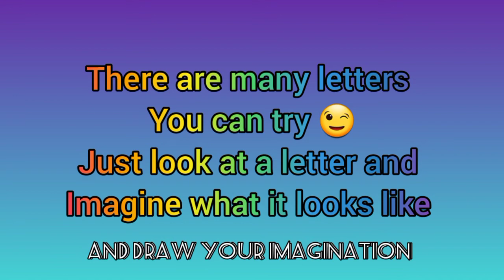Art n Craft for kids: turning letters to animals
A creative exercise for kids for expanding their imagination.  Imagine if you look at a letter, what does it make you see?
which letter animal do you associate with?
join the fun and try it for yourself too 😉😊🙂🤗🤗